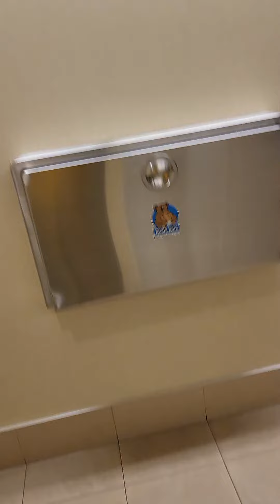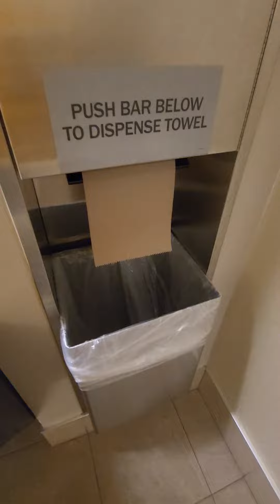Kohls BATHROOM SHAWTY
yea no in bathroom sanitizer but they got multiple pumps up by the exit/ entrance

MY GAMMA POWERED OPINION SHAWTY